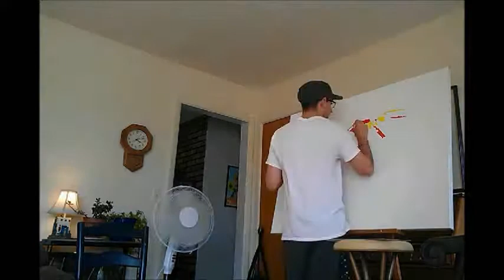Parrot Progress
time laspse vid of "mimmic poll"